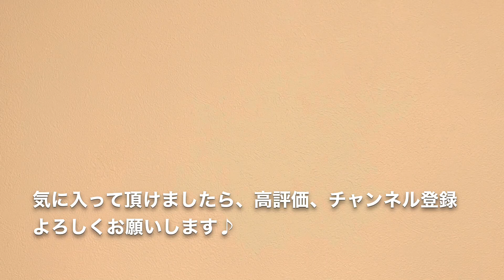美女と野獣（Beauty and the Beast）フルート＆アルトフルート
ディズニー映画「Beauty and the Beast」（美女と野獣）

フルートとアルトフルートの多重録音です。

デュオ風に見えるように編集してみました。

青木美江